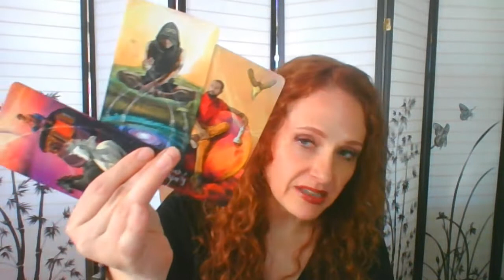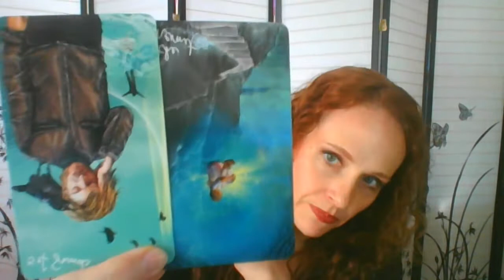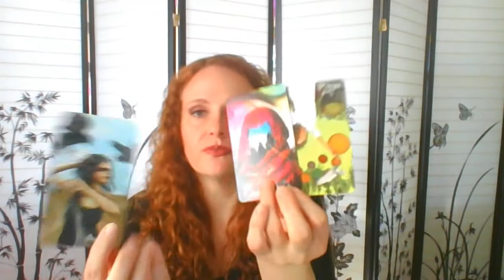Weekly Energy Update/Full Moon Lunar Eclipse in Sagittarius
Thank you all for your comments and subscribes!